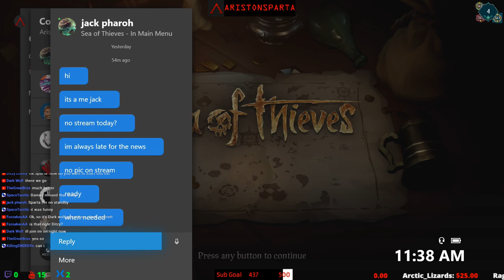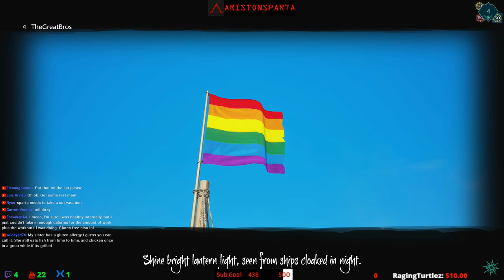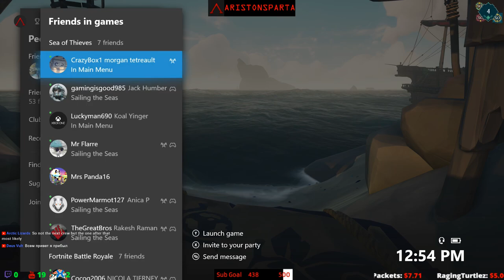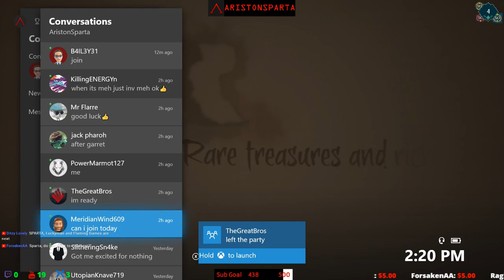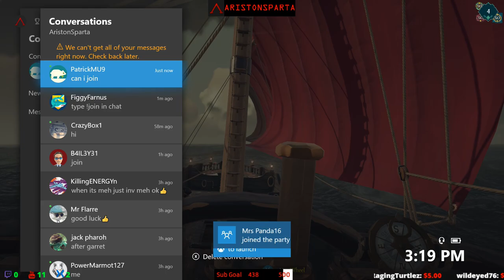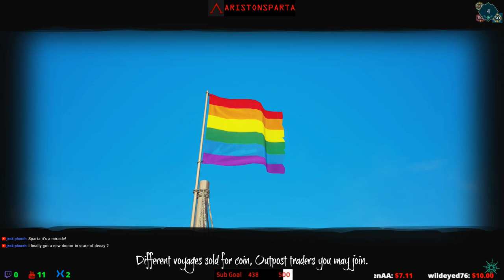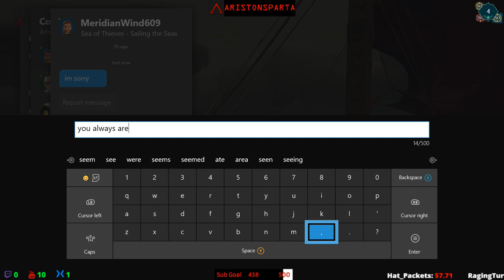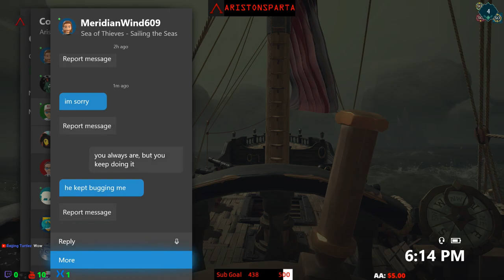🏴 Sea Of Thieves XBOX X| WITH ME!💀☁Skull Forts, PVP, Legendary Voyages. Xbox Live Stream Gameplay.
⚠️ Warning: Possible Salty Spartan Ahead ⚠️View with Caution

Welcome to the stream everyone! Thank you for viewing and showing interest. Stick around for some goofy game play, and maybe I will even pull off a few good moves. Even if I'm terrible, you can laugh at my expense.

Newest Release Notes (Updated June 20th)

Any Questions? ASK! We aren't mean here. (I have trouble controlling my tone, so don't take me TOO seriously, even if I do sound like an asshole)

When I get focused, I get caught in the moment and can forget to respond to chat. Forgive me, but I will respond when I get a moment, so hang in there. I'm still pretty new at this streaming.

Chat Rules: There are none. Respect and Self Control are the guidelines.

YET... How you act in chat will determine how others will view you. So think before you type.

My Specs: Xbox One X, WD My Passport External 512G SSD, Turtle Beach Elite Pro Headset, Elgato HD 60 S, Sowtec HDMI Splitter (I use with the Elgato, otherwise the tv signal is delayed[if you play on a tv and refuse to do the computer monitor stream setup), Blue Snowball Mic, and a partridge in a pear tree. BGOK!

Remember... Stand Firm Spartans.